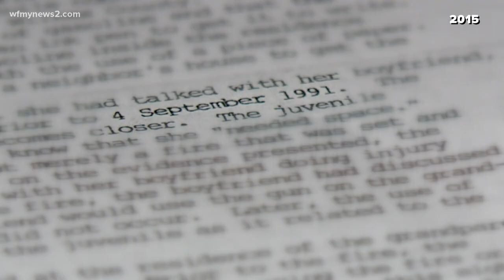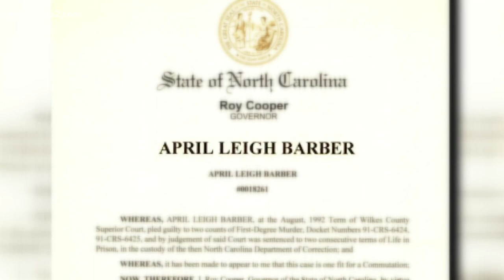She killed her grandparents to keep her baby. 30 years later, April Barber is getting out of prison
It was 1991. She was 15 and pregnant by a man twice her age. She knew her grandparents wouldn't approve, so she devised a plan with her 29-year-old boyfriend. The couple set fire to Barber's grandparents' home, killing them both.

For the past 30 years, Barber has only known life behind bars. She'll now be released from prison after Gov. Roy Cooper granted her clemency.

Barber met her husband William Scales while incarcerated. The two have been married for 10 years. He spoke to her right after her clemency was announced.

"It hasn't sunk in for her yet," Scales said. "I told her, it'll probably hit her tonight when she lays down and goes to sleep. She will probably cry yourself to sleep because I'll probably cry myself to sleep."